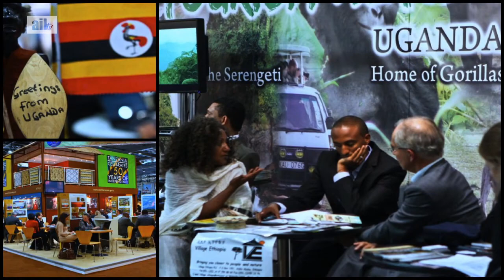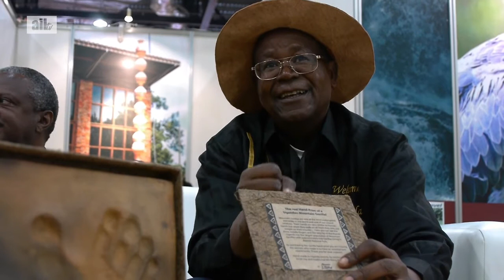UG@WTM2012 LONDON EXCEL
Uganda brought the biggest and the best tour operators to WTM [World Travel Market] to show case Ugandan natural beauty to the world. In this Video AILTV spoke to Professor Kamuntu the minister for tourism and wildlife and Ambassor
or Patrick Mugoya also in the same ministry the both spoke about Ugandan natural beauty.
Uganda was voted the number one travel destination in the world by Lonely Planet the biggest travel guide in the world.